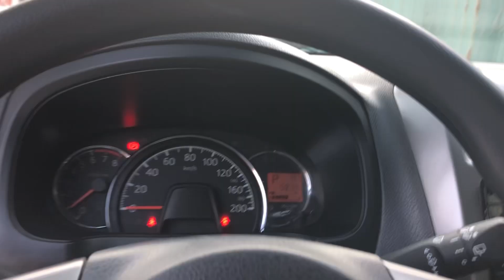Toyota Wigo 1.2 AT 2019 giá rẻ xe gia đình sử dụng đi ít